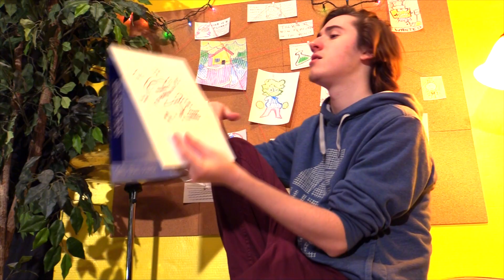Third Eye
Here's my sleep deprived, coffee-fueled music video!! Had build the set and film in the span of 3 days, so I hope it's still good, I'm gonna go take a nap

lyrics:

Hard to believe the moon landing when
The moon isn’t even real
The government’s a bunch of reptile men
And they put chip trackers in our cereal
To all deniers of santa claus:
Who sends the presents to you?
I know way more than everybody else
Cause i read in my free time

And I just opened my eyes
realized
The man that i saw in my backyard wasn’t a hobo bigfoot’s real
It’s time to focus your mind
Know the why
You better believe the things I’m telling you, you gotta, you gotta, you gotta

Open your third eye
I think you should look outside the simulation and maybe
You’ll see what I can see
I’m holdin’ back a laugh cause you’re all moronic and crazy
The only sane one is me

I know my brain was prob’ly wired at birth
To give me certain beliefs
took a class to unlearn empathy
Cause it programmed us to respect the elites
I am the only one preparing for the
Incoming chimp attack
Koko the monkey was a sleeper cell
And the apes are smart that’s fact

Realized
The monkeys are faking unintelligence just to kill us in our sleep

[sick melodica solo]

Every time my phone updates
I add a piece of tinfoil
They cannot see inside my brain
‘Cause It is wrapped in tinfoil
They want to know the things I know
But can’t because I’m tinfoil
I add a piece, I add a piece, I add a piece, I add a piece